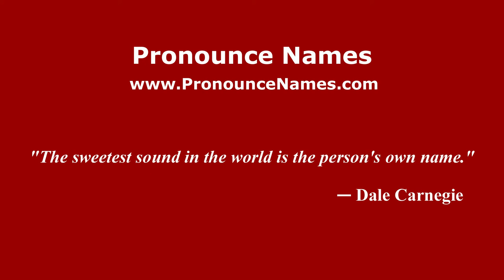How to pronounce Álvaro Uribe Vélez (Colombian Spanish/Colombia) - PronounceNames.com